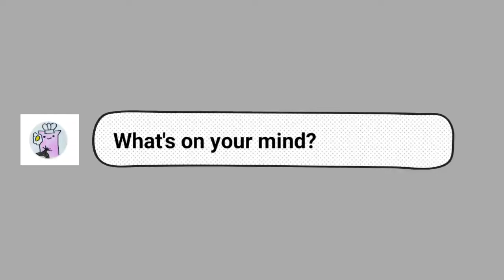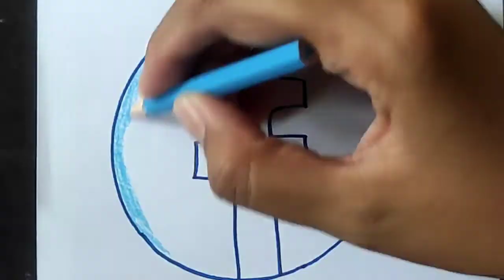Almost everyone using this app | Facebook logo drawing | Cicimau babus